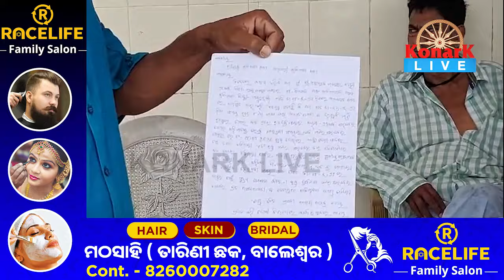ଚିକିତ୍ସା ଅବହେଳାରୁ ଯୁବକଙ୍କ ମୃତ୍ୟୁ ଅଭିଯୋଗ || MAYURBHANJ NEWS